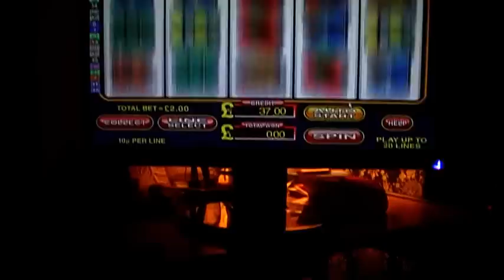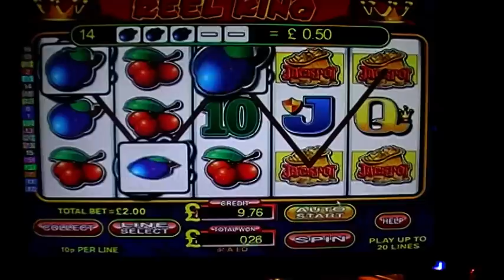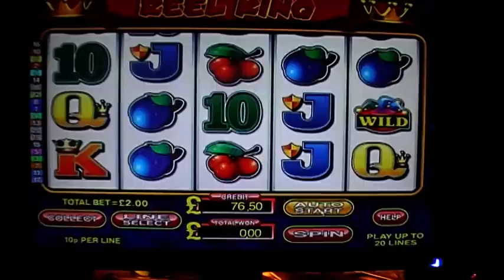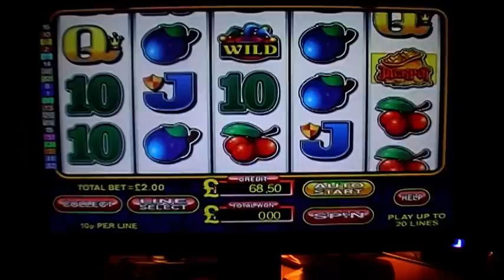Astra reelking £500 fruit machine .on my pc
astra reelking £500 s16 on my pc..get in!!.watch in high quality